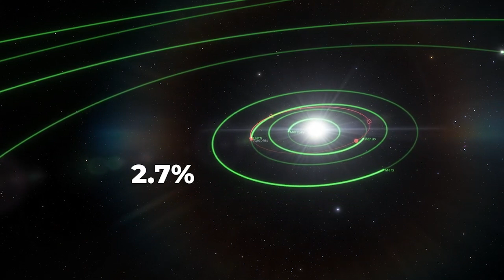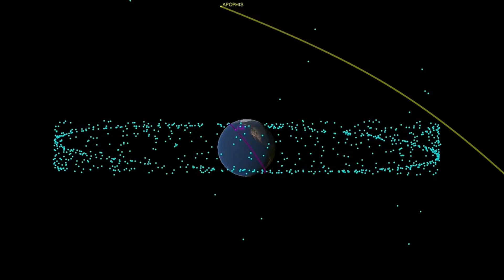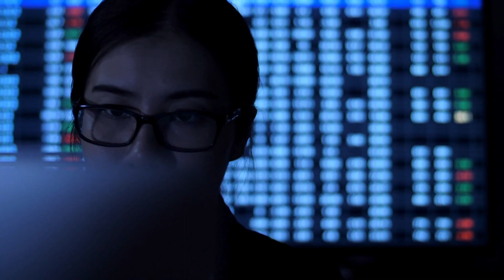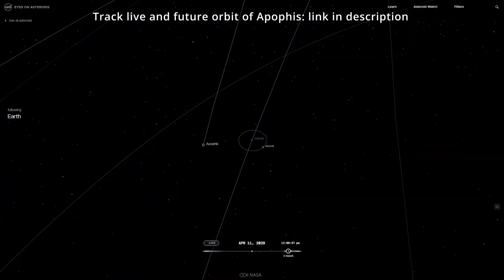‘God of Destruction’ Asteroid Adophis Will Obliterate the Earth by 2029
Did you know that an asteroid the size of three football fields will pass closer to Earth than many of our satellites in 2029? Did you know this asteroid was once considered the most dangerous near-Earth object known to science?

00:00 - Intro
01:30 - The Discovery of Apophis
04:08 - Understanding Apophis' Orbit
05:11 - Refining the Risk Assessment
07:14 - OSIRIS-APEX: A Repurposed Mission
08:11 - Europe's Ramses Mission
08:46 - The Scientific Value of Apophis
09:39 - Planetary Defense Implications
10:19 - Public Engagement and Education
10:57 -The Stellar Legacy of Apophis
11:54 - Outro

On April 13, 2029, asteroid 99942 Apophis will make an extraordinarily close approach to Earth, passing within just 20,000 miles of our planet's surface. Named after the Egyptian god of chaos, Apophis once held the record for the highest impact probability on the Torino scale, which measures potential asteroid hazards. However, recent observations have ruled out any risk of collision for at least the next century.

This video explores the fascinating story of Apophis, from its discovery in 2004 to the upcoming close encounter in 2029. We delve into the initial concerns surrounding the asteroid, the process of refining its orbit, and the scientific opportunities presented by its close approach. Learn about NASA's OSIRIS-APEX mission and the European Space Agency's proposed Ramses spacecraft, both designed to study Apophis up close.

Discover how this once-feared "God of Destruction" has become a valuable target for scientific study, offering insights into the early solar system and helping refine our planetary defense strategies. We also discuss the public engagement opportunities presented by this rare celestial event, including the chance to see Apophis with the naked eye as it races across the night sky in 2029.